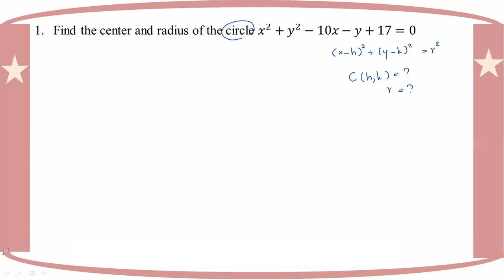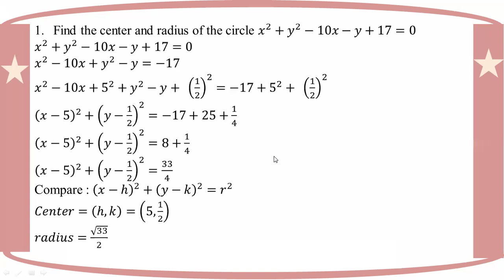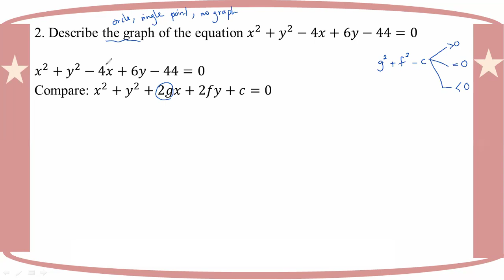# Grade 12 Math (Ch 6 - Section C - 1+2) From Math Journal